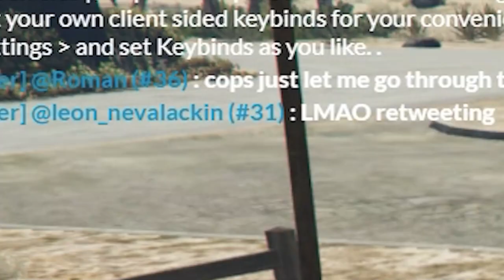THE CURSE OF BIGFOOT (Hillsborough County Roleplay)